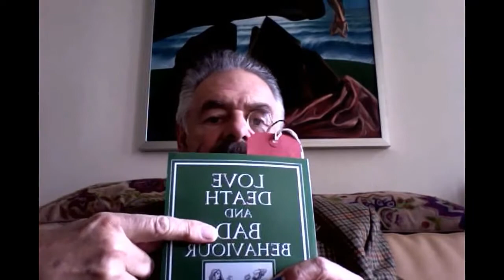IMPORTANCE OF FAME LDBBvideo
A polemic worthy of Hilaire Belloc, on Celebrity in the Arts. Read by the author Jonathon X. Coudrille,  From: LOVE DEATH AND, BAD BEHAVIOUR.